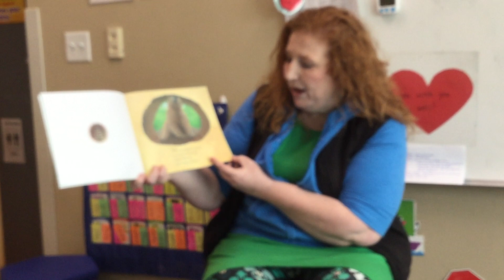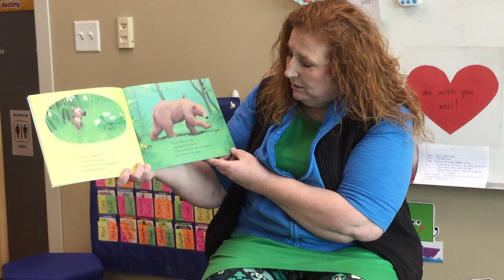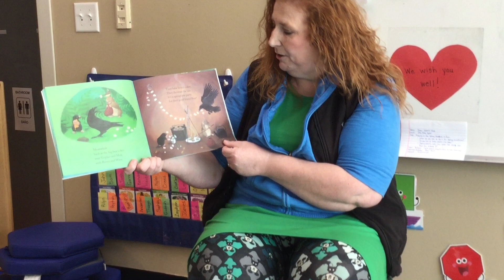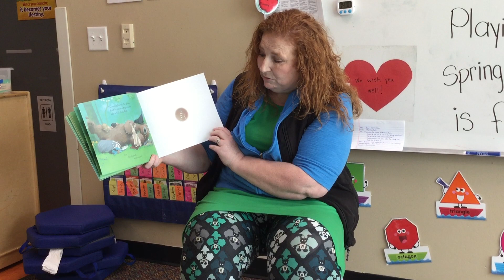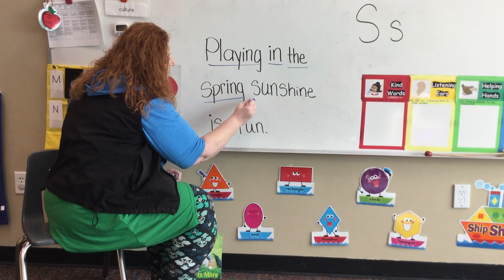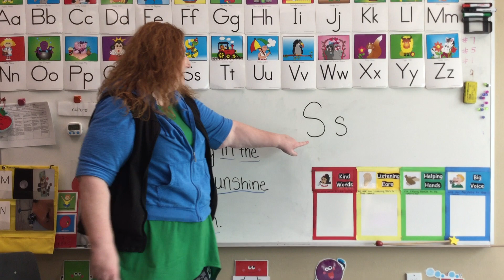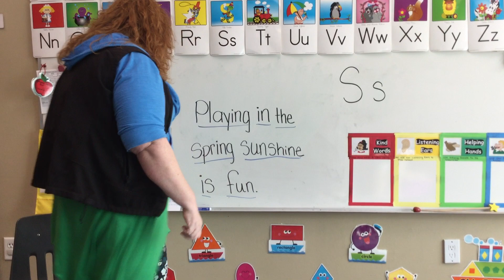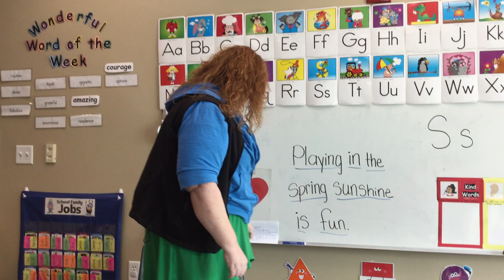Y Kids Adventure - Greeting Circle w/ Caldwell